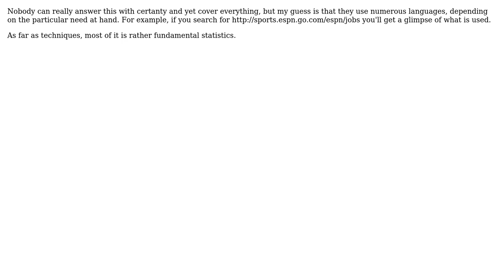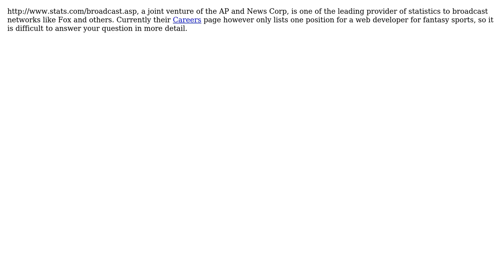Software Engineering: Sports Programming (2 Solutions!!)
Software Engineering: Sports Programming

With thanks & praise to God, and with thanks to the many people who have made this project possible! | Content (except music & images) licensed under CC BY-SA | Music | Images & others | With thanks to user tcrosley user Rook user Dynamic and the Stack Exchange Network Trademarks are property of their respective owners. You are responsible for your own actions.